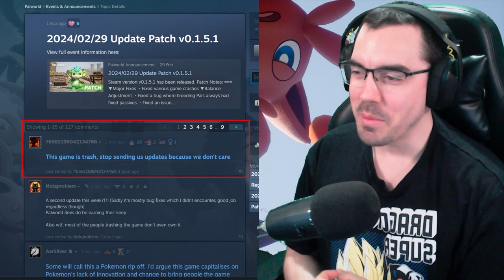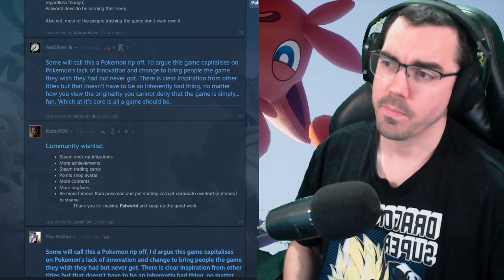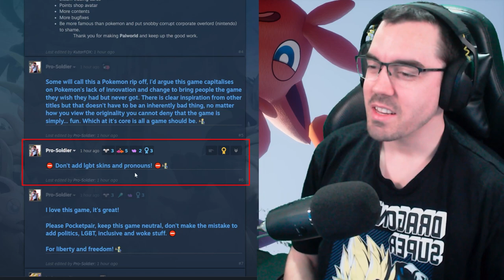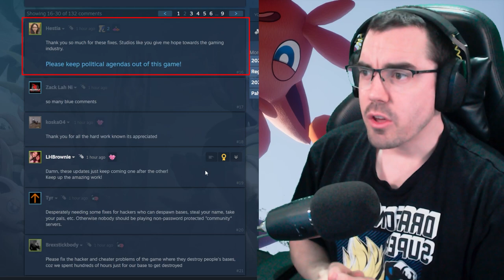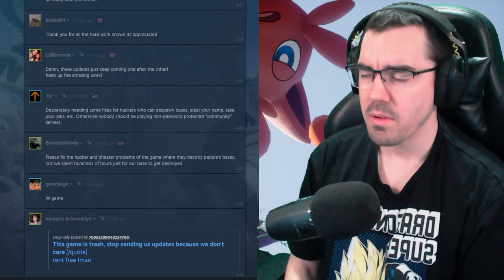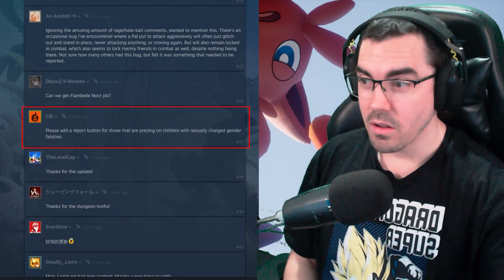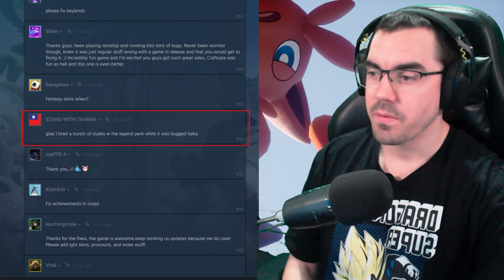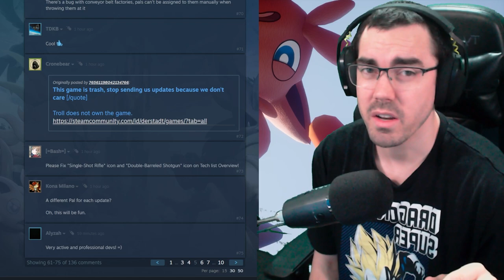HUGE PALWORLD UPDATE AND MAJOR FIXES! Palworld Patch Notes and Community Response For v0.1.5.1